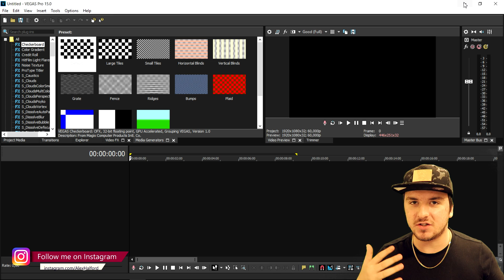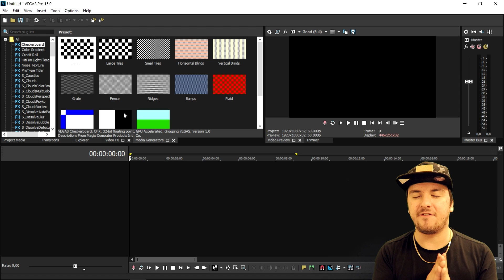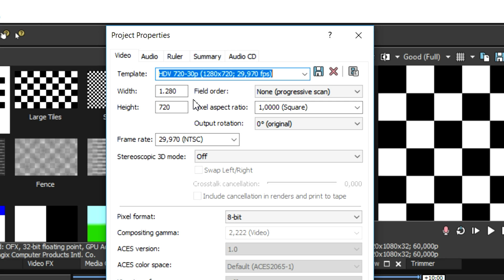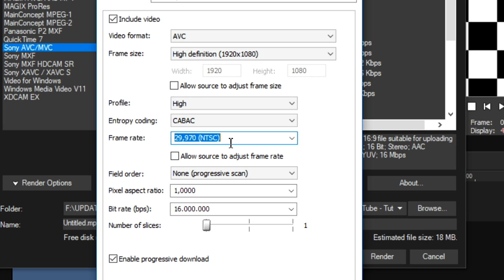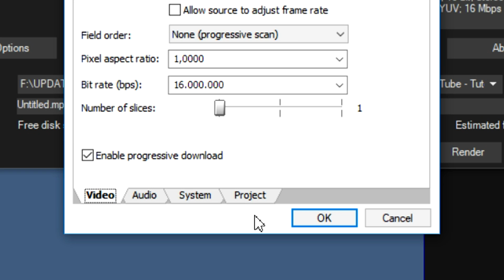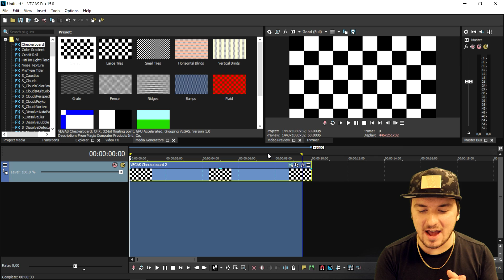Vegas Pro 15: Best Render Settings For YouTube 1080p - Tutorial #225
- - Vegas 15! It finally released! In this video I'll be showing you the best 1080p HD render settings for YouTube. I use the video editing software called VEGAS Pro 15 as my main video editing program. You can use Final Cut, iMovie, and more.
- Always Ready!